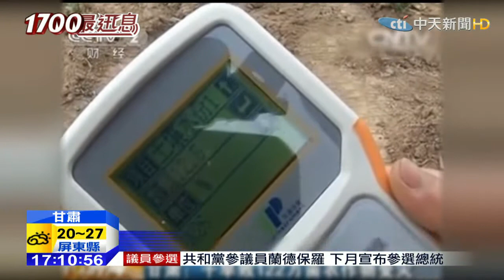20150320中天新聞 甘肅大旱17.8萬人受災 水窖存水見底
最近台灣面臨缺水危機，民眾紛紛儲水備戰，而大陸甘肅從去年9月開始，已經面臨大旱多個月，有17.8萬人受影響，河北山東最近也陸續出現缺水情況。